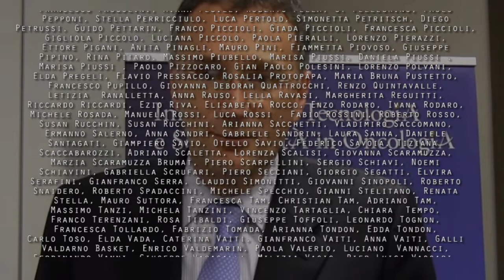MAURO FERRARI – SCIENZIATO UDINESE CAPO DELLA RICERCA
Una carriera impressionante in tutto il mondo, con riconoscimenti universali per la sua competenza, anche se alle volte è stato frainteso (vedi caso Stamina) e spesso attaccato probabilmente per invidie e gelosie. In questi giorni è balzato alla cronaca per le sue dimissioni da presidente del Consiglio Europeo della Ricerca (ERC), la principale agenzia di finanziamento dell’Unione Europea per la ricerca scientifica.
Come da copione per il suo carattere di friulano, non ha esternato dichiarazioni pubbliche e attacchi, ma riferendosi all’ente di Bruxelles, ha comunicato le sue dimissioni motivandole perché le sue iniziative di contrasto a Covid-19 erano state insabbiate. Immediata la risposta degli altri membri della Commissione e il consiglio scientifico, che gestisce più di due miliardi l’anno in fondi per la ricerca, con la quale hanno fatto sapere che il consiglio stesso gli aveva chiesto di dimettersi il 27 marzo scorso.
Molto probabilmente ognuno ha la sua  verità sebbene, come sempre in questi casi, viene da chiedersi come mai le risposte agli attacchi arrivino senza provvedimenti che, se fossero reali le accuse nei confronti di Mauro Ferrari, avrebbero potuto portare alla revoca dell’incarico di presidente. Forse questa pandemia, che costringe tutti a restare chiusi in casa, ha esacerbato gli animi di tutti e anche le piccole divergenze sono apparse insormontabili.
Questo fatto ha comunque portato scompiglio a livello mondiale nella ricerca scientifica che in questo momento dovrebbe svolgere un ruolo essenziale proprio per la ricerca di una soluzione contro il virus e una marea di persone provenienti da regioni diverse (Friuli Venezia Giulia, Toscana, Calabria e Lazio) e da settori diversi (sport, professionisti, imprenditori, artisti, istituzioni e semplicemente tanti amici), si stanno muovendo a favore di Mauro Ferrari e hanno ...